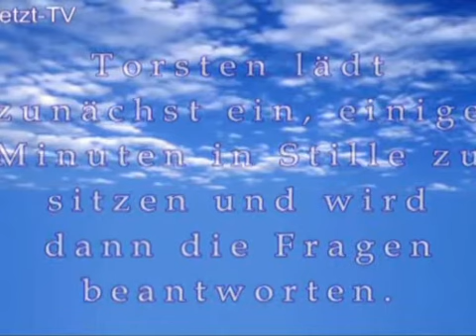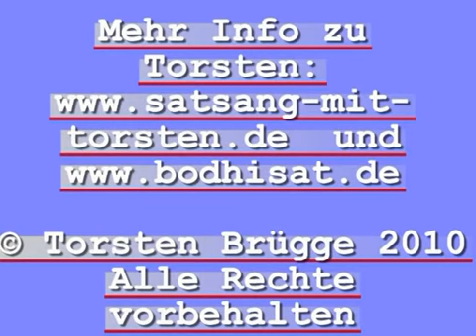Torsten: Die Welt der Formen und die Stille Teil 1/2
Dieser Filmbeitrag besteht aus Internet-Video-Antworten, die Torsten auf persönliche Fragen im Rahmen des Net-Antwort-Projektes geben hat und die von den Fragestellern zur Veröffentlichung freigegeben wurden.